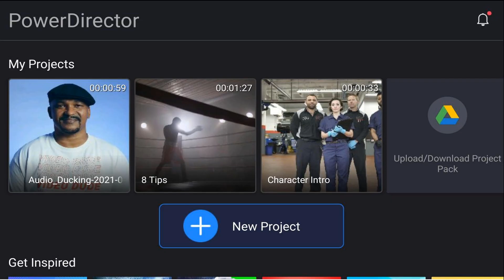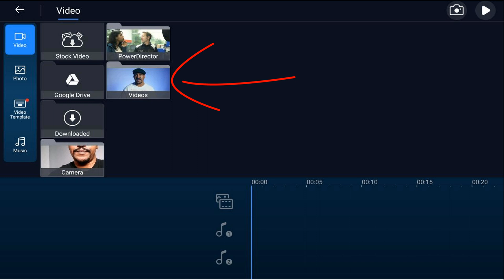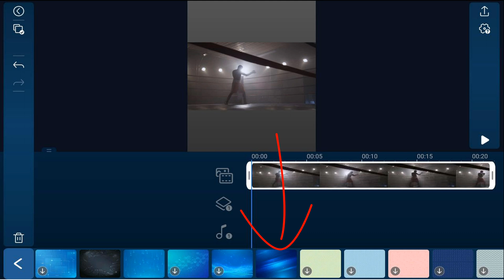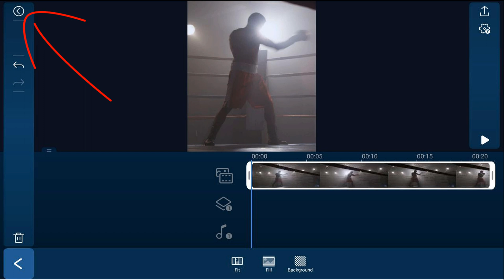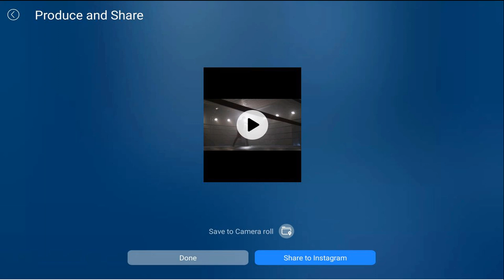Crop Your Videos for TikTok, Instagram, & Facebook | PowerDirector App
Learn how to crop your videos for TikTok Instagram Facebook & YouTube with the PowerDirector mobile video editor app for Android and iPhone iOS. Use the best aspect ratio for for Instagram TikTok YouTube or wherever social media site you want. This PowerDirector app tutorial will show you how to crop video, select the aspect ratio, produce, upload, and share your videos on social media sites such as Instagram, Facebook, Tik Tok, and YouTube. It shows how to fill the screen, add a blurred background, add a color, or add a background pattern to remove black bars.

0:00 Intro
0:25 Demo
0:35 Create project
0:50 Social media aspect ratios
1:05 Select aspect ratio
1:29 Crop video / Remove black bars
3:14 Upload video to social media

Equipment Used To Make This Video
Canon C200 (Camera) ➜
Sigma 18-35mm f/1.8 ART (Lens) ➜
Aputure 120D II (Lighting) ➜
Aputure Tri-8c (Lighting) ➜
Aputure HR672S (Lighting) ➜
SmallHD 701 Lite (Monitor) ➜
Audio-Technica AT4053B (Mic) ➜
Grow Your YouTube Channel
PowerDirector University On the Web
FAN MAIL & PRODUCTS
PowerDirector University
Title: Future Focus Version B
Composer: Joshua Mosley
Album: MusicBOX Collection 2
Publisher: Digital Juice Music, INC.